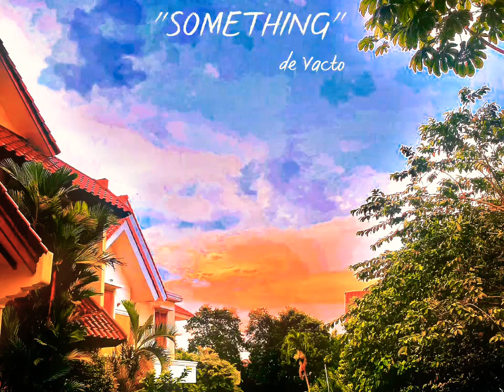Something - The Beatles (Acoustic Cover)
"Something" An Original Song by The Beatles @TheBeatles

An Acoustic Cover by De Vacto @hollowdreamsmusic__official

(Daylight Conclusions Session)

Lyrics :
Something in the way she moves
Attracts me like no other lover
Something in the way she woos me
I don't want to leave her now
You know I believe and how

Somewhere in her smile she knows
That I don't need no other lover
Something in her style that shows me

You're asking me will my love grow
I don't know, I don't know
You stick around, now it may show

Something in the way she knows
And all I have to do is think of her
Something in the things she shows me